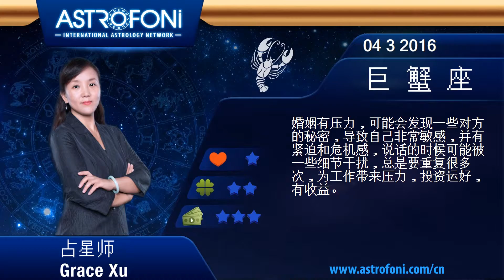3月4日巨蟹座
婚姻有压力，投资运好，工作有压力。